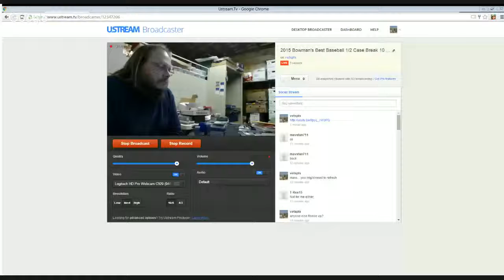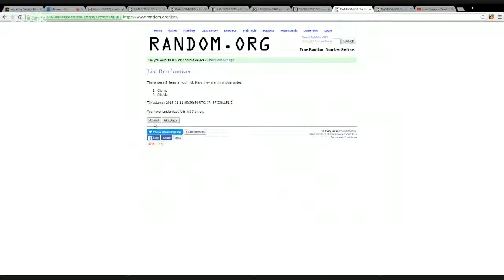2015 Bowman's Best Mirror Image Random 10 Jan